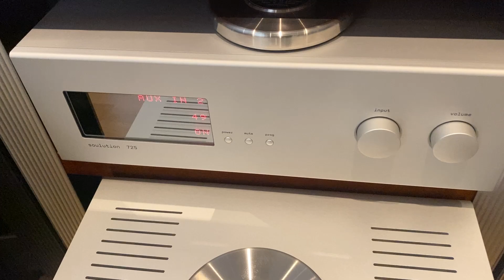Raidho TD3.8, Soulution 725 y 511 mono, Lumin X1, Esoteric K01 XD, Tara Labs...